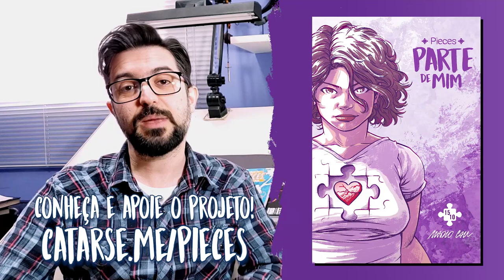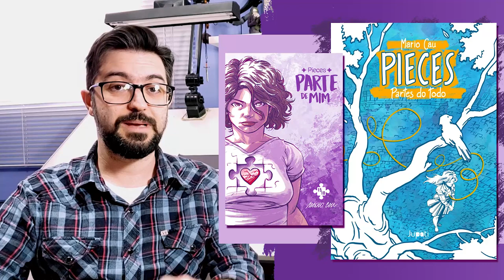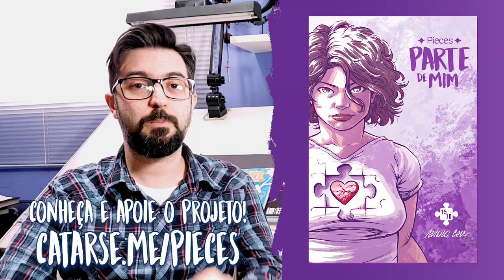100%, novas recompensas e nova meta! (Plantão CATARSE 2)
Meu novo livro já conseguiu mas de 100% da meta original, graças ao apoio de muita gente maravilhosa!
Agora, venha conhecer a nova META ESTENDIDA!

Playlist REVISITANDO PIECES:
TRILHA SONORA:
OrangeFreeSounds - Music Loop Electronic
Dodgy Loops - Blues HipHop
Track Tribe - Walk Through the Park